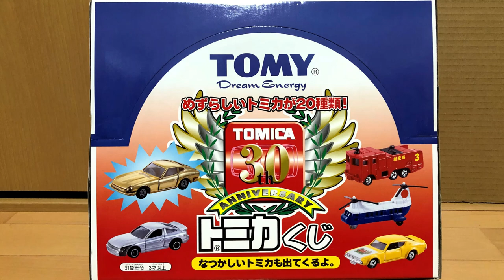【トミカ単品】（新品・未開封）ワクワク開封！！ トミカ30周年 アニバーサリートミカくじ⑦ 〔14〕東急化学消防車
■トミカの開封動画。　私の所有しているトミカを紹介してきています。　２０回にわたる「トミカ30周年　アニバーサリートミカくじ」の紹介、第７回目です。

13歳以下の方がご視聴される際は保護者の方とご一緒にご覧ください。

　・Ａパート：After school （written by GT-K　様）
　・Ｂパート：Adventurers（written by GT-K　様）